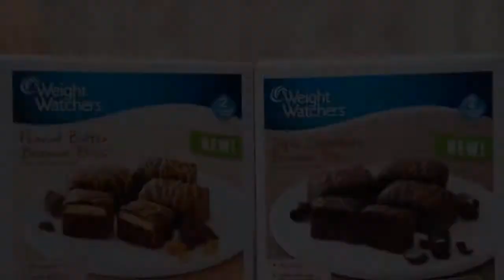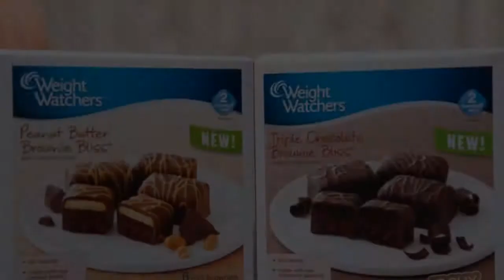V-FIT DOCUMENTARY TRAILER